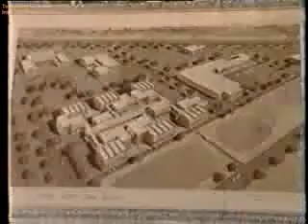A documentary on Zulfiqar Ali Bhutto Shaheed 13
the man who wants pakistan the best nation in the world

 zulkiqar ali bhutto's documentry